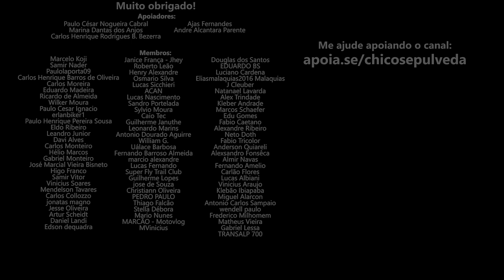Motos PARA VIAJAR que você deveria comprar em 2024